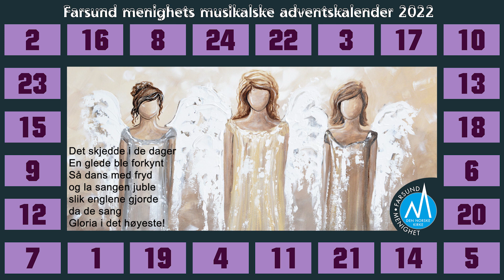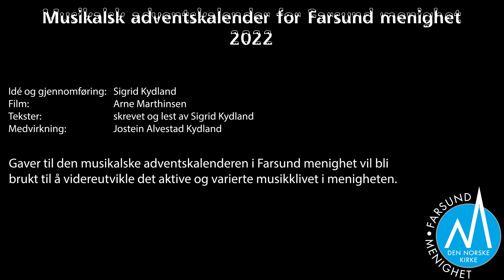Musikalsk adventskalender - 20. desember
20. DESEMBER

Vi åpner tjuende luke i vår musikalske adventskalender.
Bli med og lytt til gode ord og flotte toner!

Minner om kunstutlodningen - kr 50,- per lodd. Vi lodder ut flotte kunstverk av lokale kunstnere! VIPPSes til 107671. Se eget facebookinnlegg for mer informasjon.